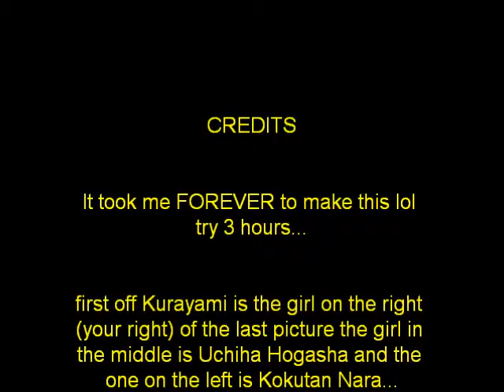My Random Friends